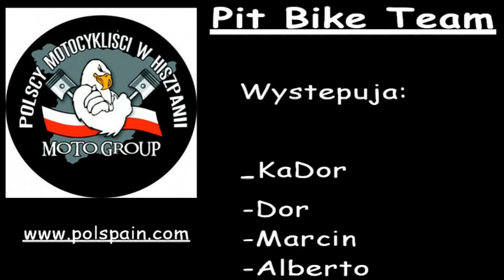Pit Bike Team cz.2.avi